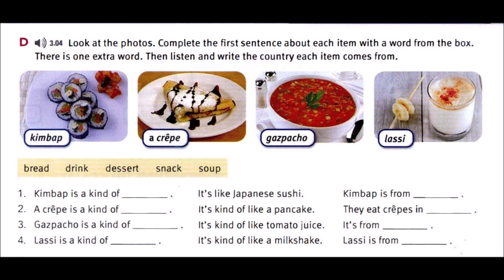TS 01 CD 03 TRACK 04